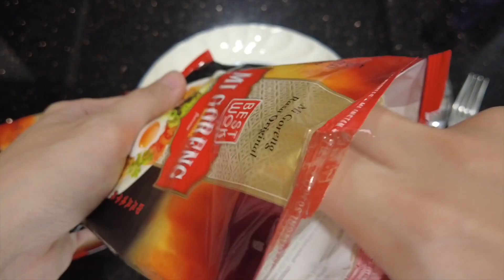pertama kali NYOBAIN MIE GORENG ORIGINALnya BEST WOK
another mukbang another noodle..haha..
kali ini gw nyobain mi goreng nya Best Wok,, lumayan enak loh guys.. kalian ada yang pernah nyobain juga? yang udah pernah mnrt kalian gimana?
yang belum, gig beli trus komen dibawah pendapat kalian ya.. ^^